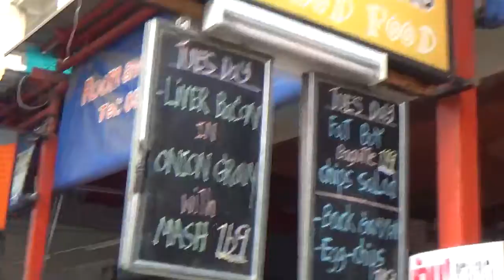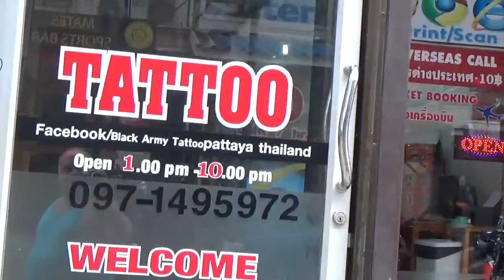SOI BUAKHAO PATTAYA THAILAND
A GREAT VIEW FROM SOI BUAKHAO IN PATTAYA THAILAND